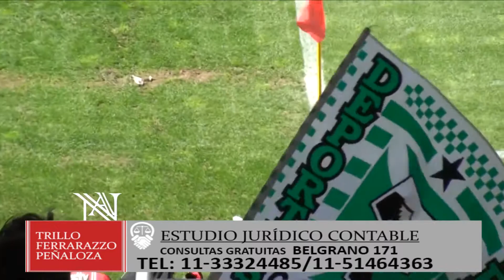Alfredo Abalos - comezó los entrenamientos en Deporte Temuco